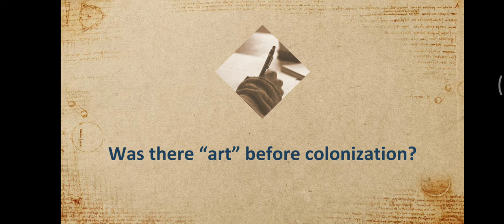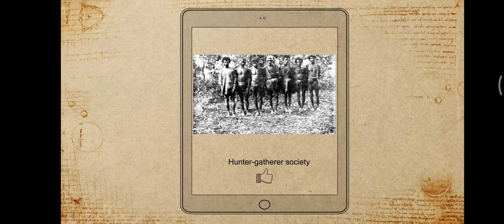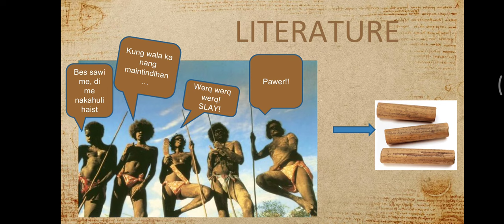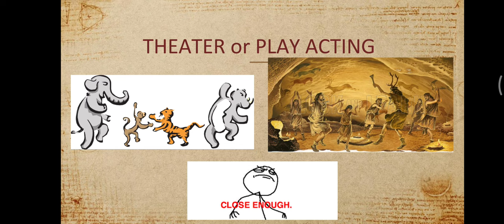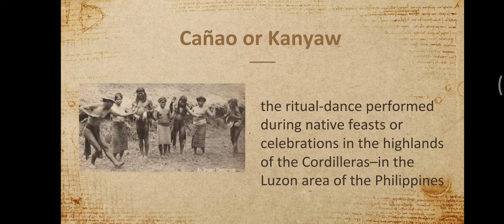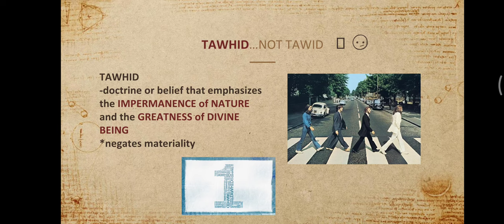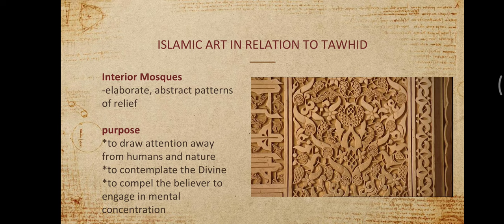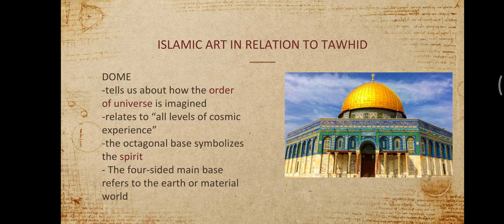History of Philippine Arts